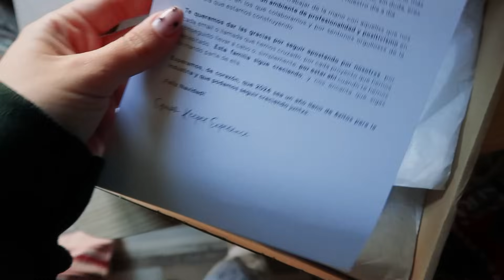✂️ Me corto el pelo otra vez, Sorteo de gofrera y Regalo de la agencia l VLOGMAS 17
:) El link a la mochila es este